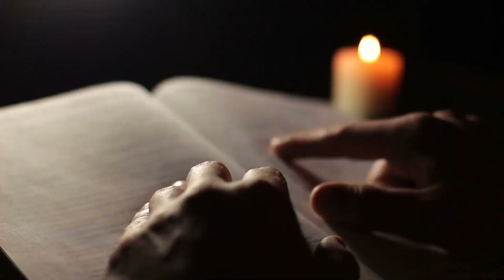Urgent ! Le dernier signe précédant la Grande Tribulation commence à s'accomplir [voir ici]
Bienvenue sur notre chaîne captivante, dédiée aux mystérieux royaumes de la prophétie et au pouvoir transformateur de la prière. Découvrez les secrets du futur alors que nous plongeons dans les anciennes prophéties, décodant leurs messages énigmatiques pour le monde moderne. Joignez-vous à nous pour un voyage éclairant d'exploration spirituelle, où la prière devient un puissant catalyseur de guérison, de guidance et de miracles. Découvrez des connaissances profondes, des connexions divines et une sagesse profonde qui inspireront votre âme et renforceront votre vie.

Bienvenue sur notre chaîne captivante, où les mystérieux royaumes de la prophétie et le pouvoir transformateur de la prière se rejoignent dans une danse harmonieuse d'illumination et d'inspiration. Si vous cherchez à débloquer les secrets du futur et à comprendre les messages énigmatiques des anciennes prophéties pour le monde d'aujourd'hui, vous êtes au bon endroit.

Notre chaîne est un sanctuaire d'exploration spirituelle, où nous plongeons dans les profondeurs de la prophétie, en incluant des lieux vénérés tels que Medjugorje et Fatima, où il est dit que la Vierge Marie est apparue, partageant des messages divins avec le monde. Nous explorons également la vie et les enseignements de Jésus, l'impact profond de figures vénérées comme Padre Pio, ainsi que les fascinantes prophéties concernant la fin des temps et l'apocalypse.

Découvrez les secrets de Medjugorje et de Fatima, où les messages de la Vierge Marie continuent de résonner à travers les âges. Nous décodons la signification profonde de ces apparitions, dévoilant leurs messages énigmatiques pour le monde d'aujourd'hui. Découvrez comment ces lieux sacrés sont devenus des phares d'espoir, d'inspiration et de transformation spirituelle pour d'innombrables croyants.

Apprenez de la sagesse intemporelle de Jésus, de ses enseignements et des connexions divines qu'il a forgées lors de son voyage terrestre. Notre chaîne met en lumière le pouvoir transformateur de la prière tel qu'illustré par Jésus, offrant des perspectives profondes sur la manière dont la prière peut devenir une source de guérison, de guidance et de miracles dans votre vie.

Explorez la vie et l'héritage du vénéré saint Padre Pio, dont la foi inébranlable et les expériences miraculeuses ont inspiré des générations. Nous plongeons dans le voyage spirituel de cette figure remarquable, offrant des aperçus sur l'impact profond de la prière sur sa vie et sur celles des personnes qu'il a touchées.

En plus d'explorer des figures et des sites spécifiques, nous abordons les prophéties concernant la fin des temps et l'apocalypse. Démêlez les mystères entourant la fin des temps, en décodant les anciennes prophéties qui ont captivé l'imagination humaine pendant des siècles. Notre chaîne propose des analyses stimulantes et des interprétations de ces prophéties, vous invitant à réfléchir à leur pertinence dans le monde d'aujourd'hui.

De plus, nous explorons le concept des "3 jours de ténèbres", un événement prophétique associé à des événements cataclysmiques et à une transformation spirituelle. Découvrez la signification de cet événement prophétique, son symbolisme et les leçons spirituelles qu'il véhicule.

À travers notre contenu captivant, vous constaterez l'impact profond de ces éléments spirituels sur la vie des croyants, à travers l'histoire et à l'époque contemporaine. Que vous recherchiez réconfort, guidance ou une connexion plus profonde avec le monde spirituel, notre chaîne offre un sanctuaire où vous trouverez les réponses et l'enrichissement spirituel que vous cherchez.

En explorant les profondeurs de la prophétie et le pouvoir de la prière, vous constaterez le potentiel transformateur qu'ils détiennent, vous permettant d'embrasser votre vrai potentiel et votre véritable objectif.

Notre chaîne va au-delà de l'information ; c'est une expérience transformative qui vous laissera inspiré, élevé et connecté à quelque chose de plus grand que vous-même. En explorant les mystères de Medjugorje, Fatima, Jésus, Padre Pio, la fin des temps, l'apocalypse et les 3 jours de ténèbres, vous serez captivé par la magie de la prophétie et attiré par le pouvoir transformateur de la prière.